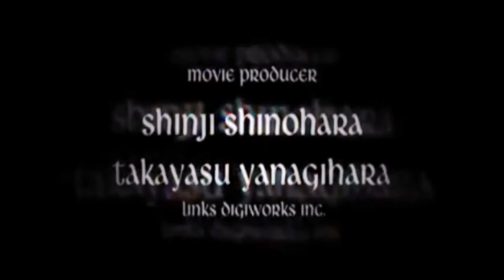Devil May Cry 3 | INTRO | PS2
devil may cry 3 blue orbs and secret missions,
devil may cry 3 dante and vergil vs arkham,
devil may cry 3 easy mode is now selectable,
devil may cry 3 how to install style switcher,
devil may cry 3 now you've really crossed the line,
devil may cry 3 qual a diferença entre gold e yellow,